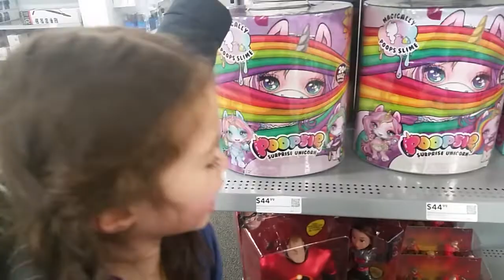ช้อปปิ้งของเล่น กับ น้องณลินค่ะ